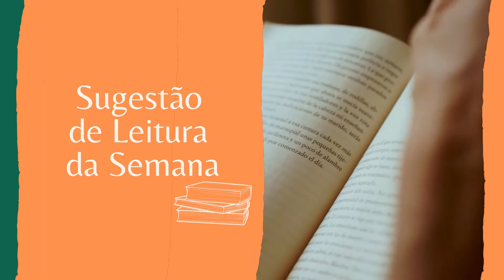CPLP - O FIM DOS VISTOS | PERIGOS DA CHINA AO BRASIL | Política Impura